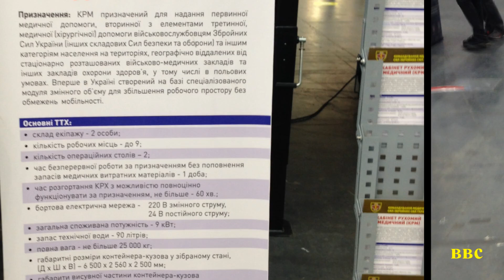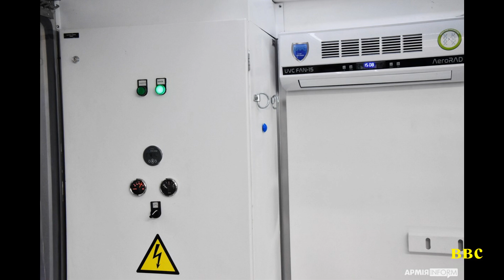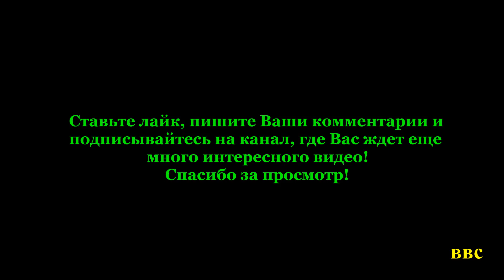Новый мобильный госпиталь для украинской армии ( такого в Украине еще не было )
Начавшаяся в 2014 году российско-украинская война, вызвала острую необходимость оснащения Вооруженных сил Украины мобильными хирургическими комплексами, которые позволяют оказывать раненым быструю медицинскую помощь, в частности хирургическую, даже в полевых условиях.
При содействии Центрального научно-исследовательского института вооружений и военной техники Вооруженных сил Украины, украинская компания "Телекарт-Прибор" представила первый в Украине отечественный подвижный медицинский кабинет, который был создан на базе специализированного модуля сменного объема.
Все про подвижный медицинский кабинет для ВСУ: возможности, характеристики, интервью у представителей производителя!